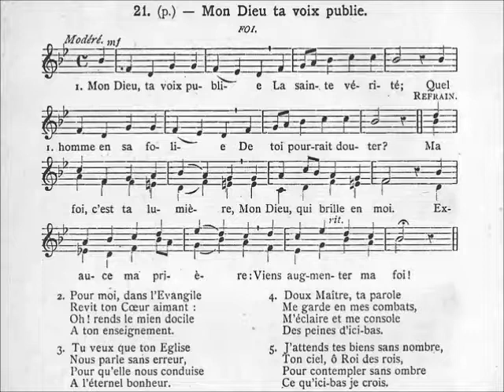035-Musical: Foi (Mon Dieu, ta voix publie)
1- Mon Dieu, ta voix publie
La sainte vérité ;
Quel homme en sa folie
De toi pourrait douter ?

R- Ma foi, c'est ta lumière,
Mon Dieu, qui brille en moi.
Exauce ma prière :
Viens augmenter ma foi !

2- Pour moi, dans l'Evangile
Revit ton Cœur aimant :
Oh ! rends le mien docile
A ton enseignement.

3- Tu veux que ton Eglise
Nous parle sans erreur,
Pour qu'elle nous conduise
A l'éternel bonheur.

4- Doux Maître, ta parole
Me garde en mes combats,
M'éclaire et me console
Des peines d'ici-bas.

5- J'attends tes biens sans nombre,
Ton ciel, ô Roi des rois,
Pour contempler sans ombre
Ce qu'ici-bas je crois.

Auteur: E. Blineau
Mélodie: non spécifié
Harmonisation: P. Chassang